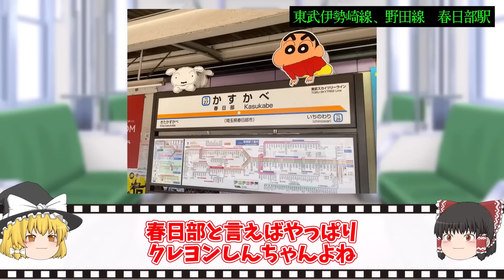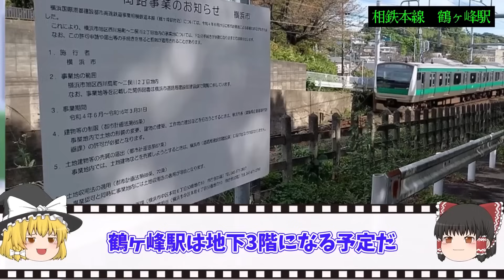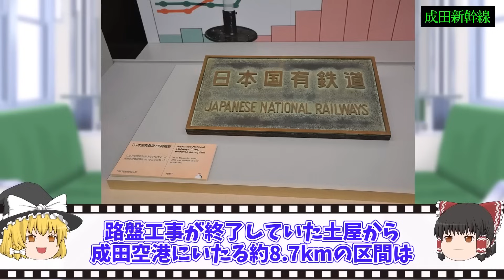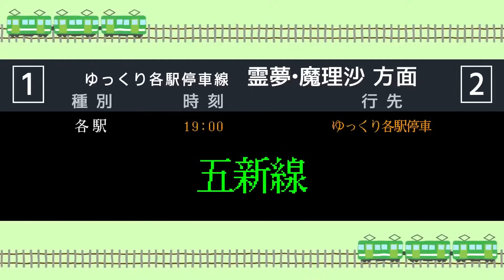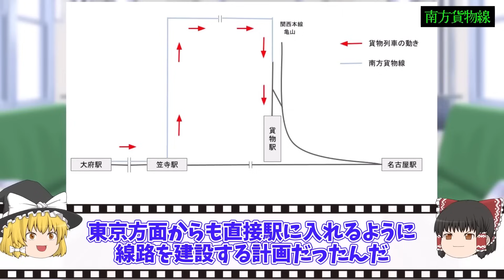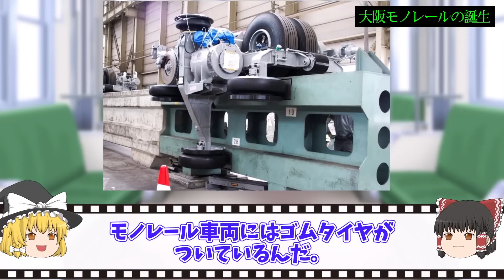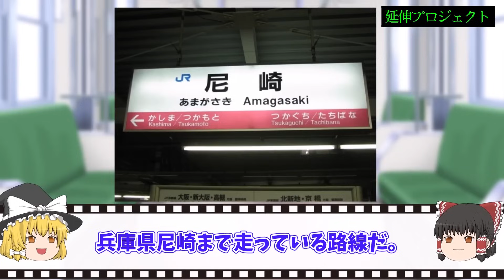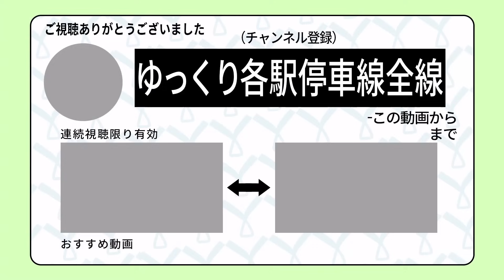【神発想】どう生まれ変わる！？驚きの鉄道プロジェクトをまとめてみた【ゆっくり解説】鉄道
▼目次
00:00 駅が生まれ変わる！全国各地の高架化・地下化する予定の駅をまとめてみた【ゆっくり解説】
14:28 【なぜ未完で終わった！？】実現してほしかったが幻に終わった新線計画をまとめてみた【ゆっくり解説】
35:05 ｢延伸｣ プロジェクト進行中！大阪モノレールを徹底解説【ゆっくり解説】
☆PR投稿☆
もしかして使っていないカメラ機材などが眠っていませんか？
カメラに関することなら何でも高価宅配買取してくれるショップをご紹介！
【百獣のカメラ買取王カメライオン】
サイトはこちらから！

電車に関する長いもの特集の動画をまとめました！
作業用・睡眠用BGMにぜひお使いください！

・駅が生まれ変わる！全国各地の高架化・地下化する予定の駅をまとめてみた【ゆっくり解説】

・【なぜ未完で終わった！？】実現してほしかったが幻に終わった新線計画をまとめてみた【ゆっくり解説】